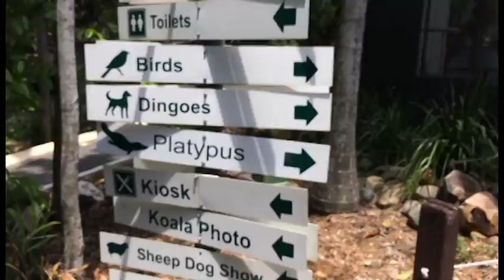Lonepine Koala sanctuary with amazing animals! in Brisbane, Australia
Australian Awesome Day #011